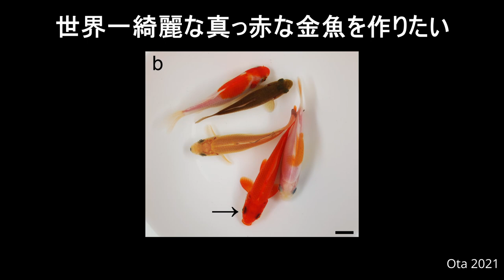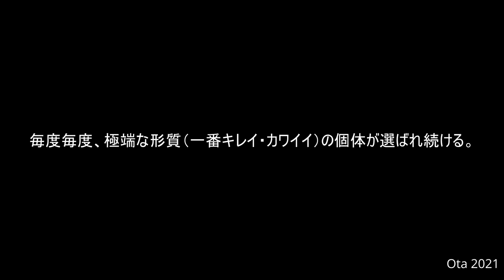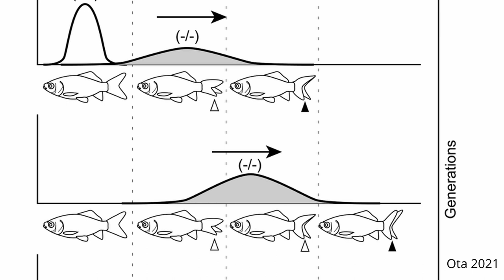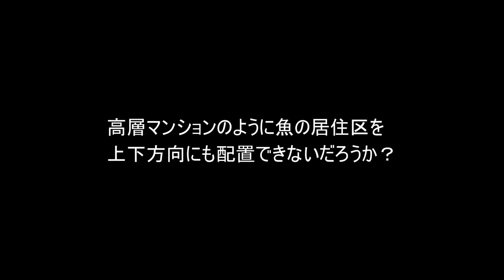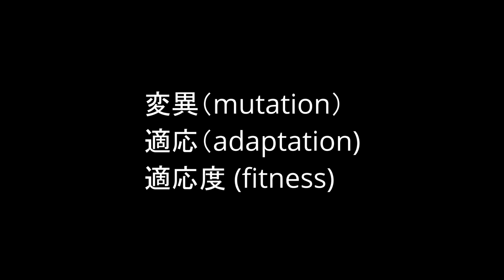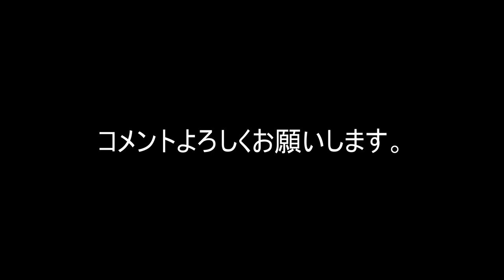Part06【生命情報特別講義A】金魚の進化発生学：2021年6月29日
関連書籍の購入は以下のサイトから可能

慶應大学理工学部生命情報学科の生命情報特別講義Aで2021年6月29日に講師を務めさせていただきます。台湾、中央研究院の臨海実験場で研究室を主宰しております太田欽也です。不測の事態に備えてリハーサル音声に映像を合わせて作った講義資料です。もし、受講されている学生さんで通信状況の不具合で聞き漏らしやなどあった場合にはコチラの動画を参考にしてください。合わせてPart0-Part12まであります。
今回のPart6では金魚とほかのモデル魚類および家畜と比較してゆきます。
続きは毎週ひとつのPartずつ公開していく予定です。

なお、この動画内で使われている図表の出典は大体以下の通り
”Goldfish Development and Evolution” by KG Ota (2021): 著者
”Identification of vertebrate-like elements and their possible differentiation from sclerotomes in the hagfish” by KG Ota et al (2011): 著者の一人でCC-BYで発表
”Embryonic development of goldfish (Carassius auratus): A model for the study of evolutionary change in developmental mechanisms by artificial selection” by Tsai et al., (2013): 責任著者
”Open and closed evolutionary paths for drastic morphological changes, involving serial gene duplication, sub-functionalization, and selection” by Abe et al. (2016): 責任著者
”Goldfish morphology as a model for evolutionary developmental biology” by Ota and Abe (2016): 責任著者
”Embryonic and postembryonic development of the ornamental twin‐tail goldfish” by Li et al. (2019): 責任著者
”Postembryonic staging of wild‐type goldfish, with brief reference to skeletal systems” by Li et al. (2015): 責任著者
です。